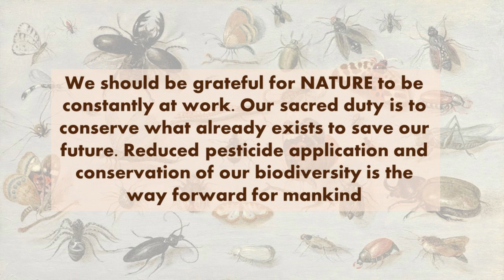Biological control agents of the yellow sugar cane aphid, a serious pest on Mauritian pasture grass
First detected in 2017, the yellow sugar cane aphid, Sipha flava, has spread all over Mauritius within a year. It became a serious threat to the pasture grass, ‘Herbe d’argent’, an important fodder crop in deer ranches. Pesticides as such are not recommended for its control on pastures due to their negative impact on the environment and the ecological system. Our project focuses on the biological control of Sipha flava.

This video gives a glimpse of the biological control agents of the yellow sugar cane aphid recovered so far in Mauritius.